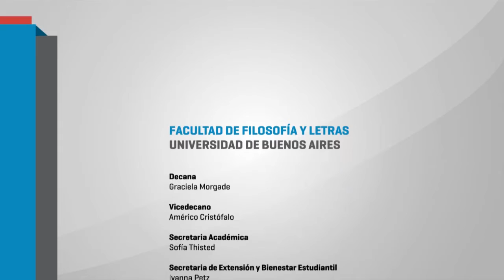I Jornada de educación y psicopedagogía. Apertura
El 3 de septiembre de 2016, se realizó la apertura de la jornada de Educación y Psicopedagogía a cargo de la Dr. Pablo Pineau, la Lic. María Catalina Nosiglia y la Dra. de Graciela Morgade en la Facultad de Filosofía y Letras.